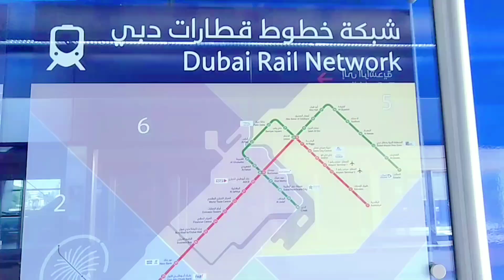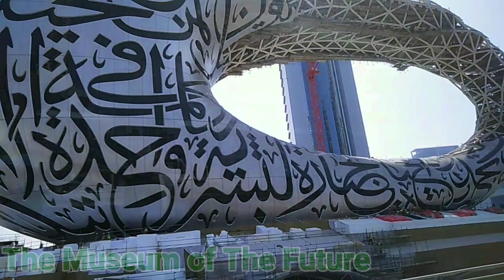DUBAI METRO TOUR | SHEIKH ZAYED ROAD DUBAI | EMIRATES TOWER | DUBAI EXPO 2020 UAE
HELLO...FRIENDS,
THIS VIDEO IS RECORDED FROM DUBAI METRO
BURJUMAN METRO STATION TO UAE EXCHANGE METRO STATION,  DUBAI METRO RED LINE.
THE PURPOSE OF THIS VIDEO IS TO EXPLORE DUBAI DEVELOPMENT AND CLEANLINESS.